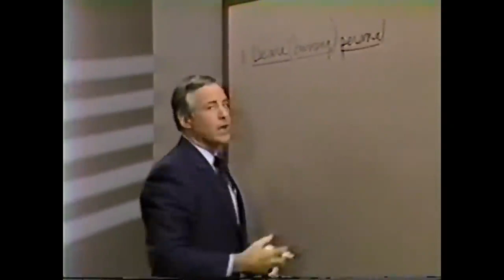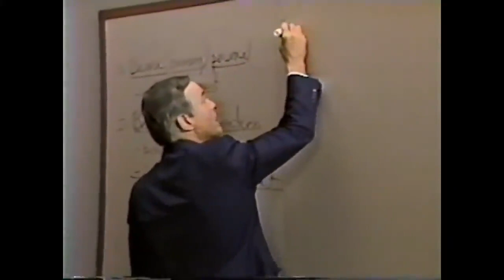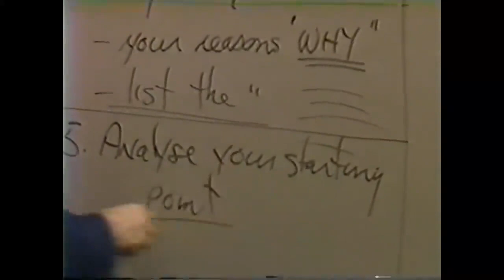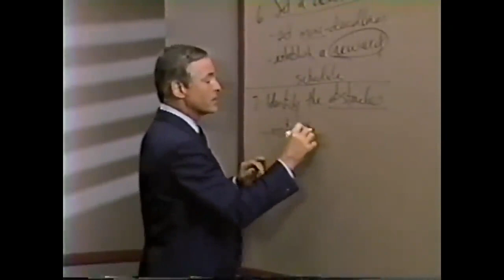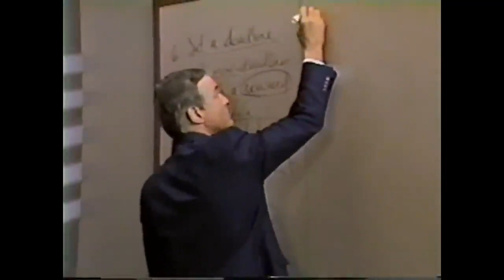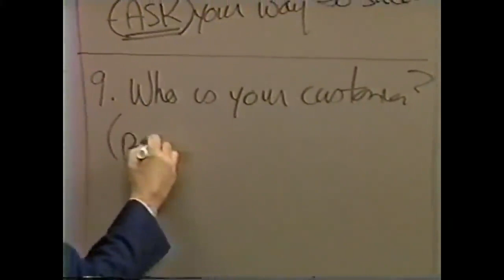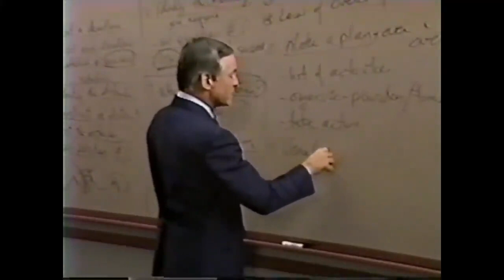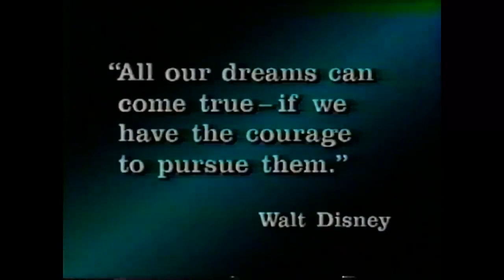Modulo 16 DOCE PASOS HACIA LA CONSECUSION DE LAS METAS